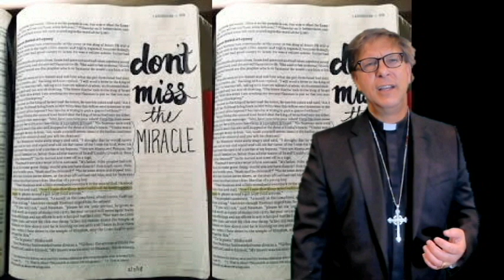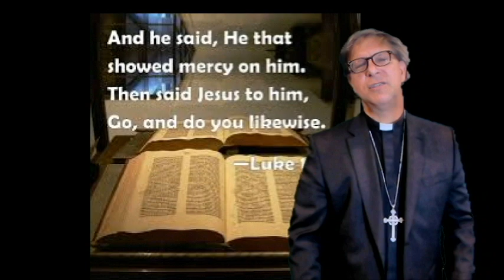Daily Walk with God: 10/17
Miracles are for you